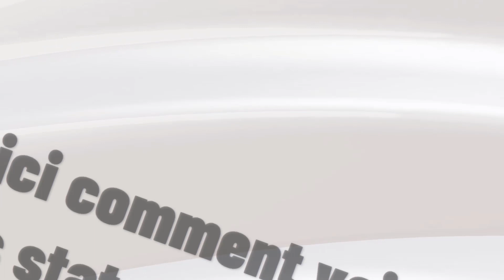Comment voir ses stats Fortnite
If you were looking for a way to learn Fortnite comment voir ses stats don't worry anymore: that's what we are here for

Bienvenue sur ma chaîne ! Aujourd'hui, nous allons parler d'un sujet qui passionne de nombreux joueurs : les stats sur Fortnite. Que vous soyez un joueur occasionnel ou un compétiteur acharné, il est toujours intéressant de suivre son évolution et de connaître ses points forts et ses points faibles. Dans cette vidéo, je vais vous montrer comment accéder à vos statistiques sur Fortnite et comment les analyser pour améliorer votre jeu. So you want to know comment voir c'est stat Fortnite ?

In this tuto we teach you a method to learn voir ses statistiques Fortnite

Comment voir les stats Fortnite
Si vous êtes un joueur de Fortnite avide de connaître vos performances, vous pouvez facilement accéder à vos statistiques en suivant quelques étapes simples. Tout d'abord, rendez-vous dans la section 'CARRIÈRE' du jeu. Ensuite, sélectionnez 'FILTRES DES STATS' et choisissez le mode de jeu ainsi que la période dont vous souhaitez voir les statistiques. Une fois cela fait, cliquez sur 'APPLIQUER' et vous pourrez consulter toutes vos données de jeu, telles que le nombre de victoires, de parties jouées, votre ratio K/D et le nombre d'éliminations. Grâce à ces informations, vous pourrez évaluer vos performances et travailler sur vos faiblesses pour devenir un meilleur joueur de Fortnite.
Comment voir ses statistiques Fortnite
These steps will demonstrate comment savoir ses stats sur Fortnite step by step
1- Accédez à la section 'CARRIÈRE'.
2- Sélectionnez 'FILTRES DES STATS'.
3- Choisissez le mode de jeu et la période, puis cliquez sur 'APPLIQUER'.
4- Dans ce menu, vous pouvez consulter toutes les statistiques des modes sélectionnés pour la période choisie (nombre de victoires, parties jouées, K/D, nombre d'éliminations)
Here's comment voir ses top 1 Fortnite

I hope this video was worth watching and you are learned comment voir stats Fortnite

Please let me know if you have any questions, comments, or suggestions about this Tuto 'comment voir ses pr sur Fortnite'

Now take time to share this Tuto with a friend or family member to teach them comment voir ses stats sur Fortnite

Tuto : comment voir ses stats Fortnite

Category : comment regarder ses stats sur Fortnite

See as well:
Comment voir ses pr sur Fortnite